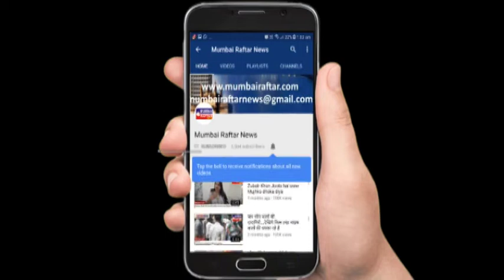Press Meet With Actress Mitaali Nag in Mumbai